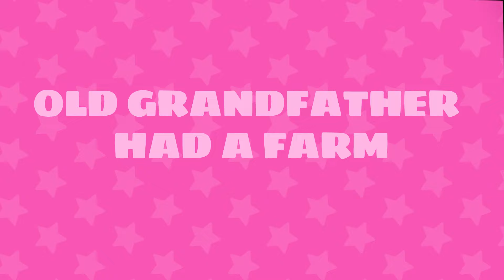Beadies — How Animals Sing — Old MacDonald Had a Farm — New Cartoons for Toddlers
Beadies — How Animals Sing  —  old grandfather had a farm song — new cartoons for toddlers

Beadies is a developmental musical cartoon series for kids up to four years of age. Created by a team of animators, child psychologists, teachers and parents. Beadies uses play to provide comprehensive child development while accounting for a child’s perception. Most importantly, we put our hearts into making Beadies.

Old Grandfather had a farm (Beadies version) "Grandpa Wolf bought a farm and invited the animals. Sing and dance along with classic song for kids: easily remembered, helps to develop the speech, and introduces farm animals. Watch, Follow, Learn with Beadies!

How Animals Sing The Beadies characters introduce domestic animals to the audience - a goat, a horse, a sheep and a cow. A cheerful song invites the audience to sing along the sounds of animals, train the speech apparatus and develop the imagination by imitating the characters.